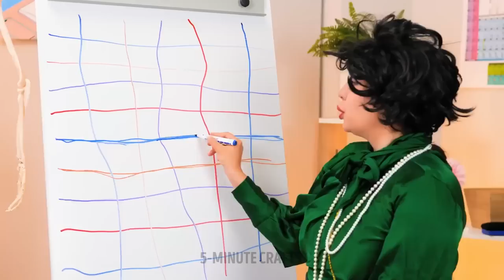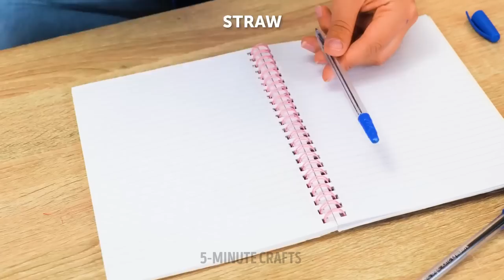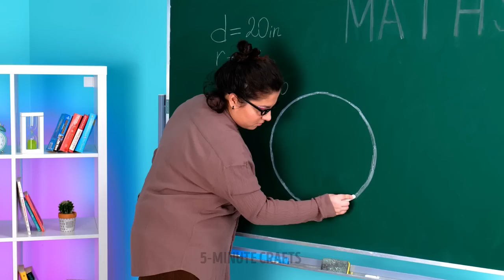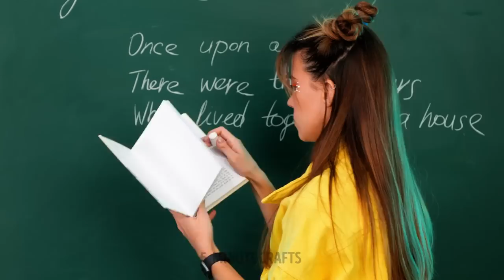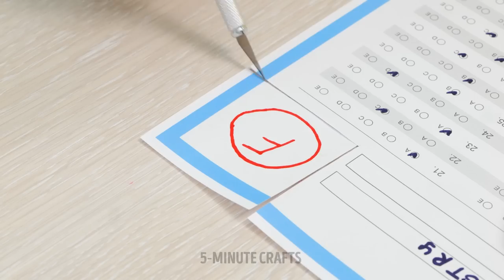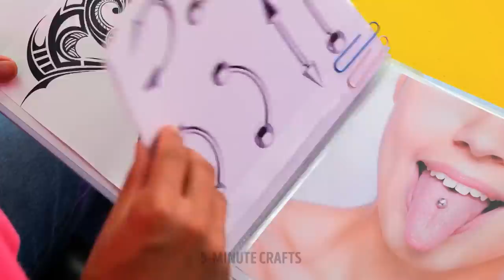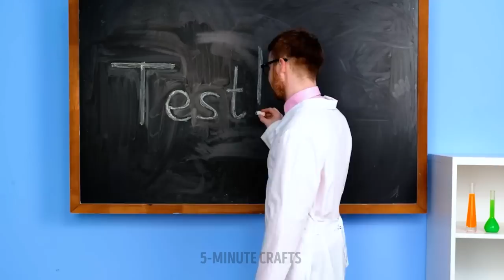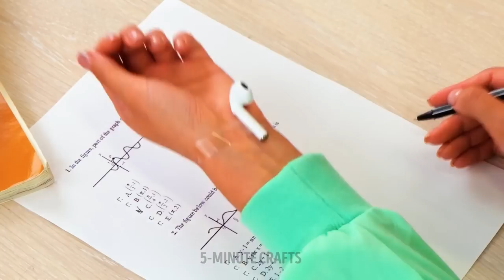VIRAL SCHOOL HACKS YOU WILL LOVE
Hi crafters!
Let’s make our school routine more fun and easier with some of our best hacks and crafts. In this huge compilation we have gathered the most helpful tutorials from math tricks to new DIY stationary. We will show you several options for multiplying numbers and calculating percentages, now you won’t have any difficulties in math lessons. Don’t forget to share these tricks with your classmates. Check out awesome ideas for creating new covers for your notepads, new drawing tools, and decorating your pens and rulers. Moreover we have prepared life hacks for smart parenting. If your child is not holding the pen correctly, then a clothespin will help you fix it.

TIMESTAMPS:

05:25 How to sharpen a pencil
06:48 Protection for notebook sheets
08:35 Percentage trick
16:09 How to change your mark